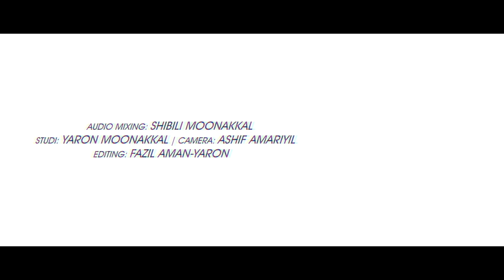മുത്തിനൊരു കത്ത് | NOUSHAD BAQAVI | MUHAMMED HASEEB VP VANIYANNUR | Nabidhina SONG 2022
Lyrics &Composer : Noushad Baqavi
Singer : MUHAMMED HASEEB VP VANIYANNUR
Audio mixing : Shibili Moonakkal
Studio : Yaron Moonakkal
Camera : Ashif Amariyil
Editing : Fazil Aman
Poster & Status : Ammar ibnu Salim
Special Thanks : Jaleel Rahmani Vaniyannur , Irshad Ashrafi Ponnani , Kamala Surayya Abaya World

| മുത്തിനൊരു കത്ത് |  MUHAMMED HASEEB VP VANIYANNUR Abdulla Fadhil Moodal | Jaleel Rahmani Vaniyannur

Noushad Baqavi Official

Welcome to the official YouTube Channel of Muhammed Farhan Islamic Publications
We believe through emerging online media there is an opportunity to enhance awareness and knowledge leading to a better understanding of Islamic and Muslim information's

Authorized Speeches of Noushad baqavi

വളരെ വൃത്തിയിലും ക്വളിറ്റിയിലും നിർമിക്കുന്ന "സുരയ്യ നെറ്റികൾ'
ജോയിന്റ് ഇല്ലാത്ത ഫുൾ സ്ലീവ് നെറ്റി, ജോയിന്റ് ഇല്ലാത്ത ത്രീഫോർത് നെറ്റി, ഹാഫ് സ്ലീവ് നെറ്റികൾ, കോട്ടൺ ഹെവി ക്വളിറ്റി നിസ്കാര കുപ്പായവും (ഹാജറ പ്രെയർ ഡ്രസ്സ്) ലഭിക്കുന്നതിന് ബന്ധപ്പെടുക
കമല സുരയ്യ അബായ വേൾഡ്, പള്ളിമുക്ക്, കൊല്ലം 691010  ഫോൺ 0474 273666 , വാട്സ്ആപ്  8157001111